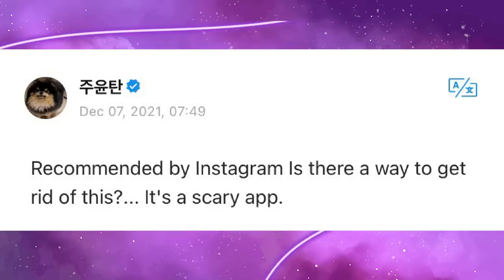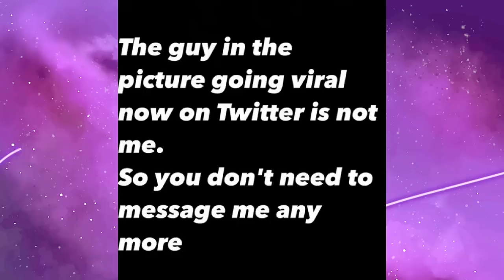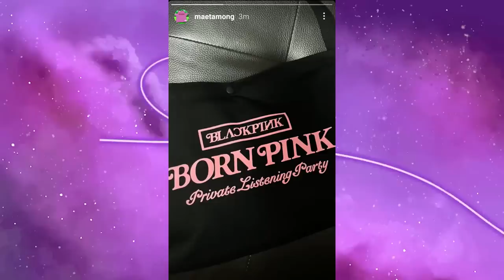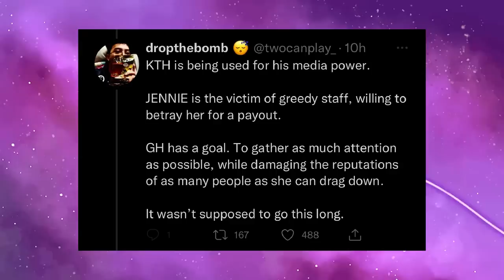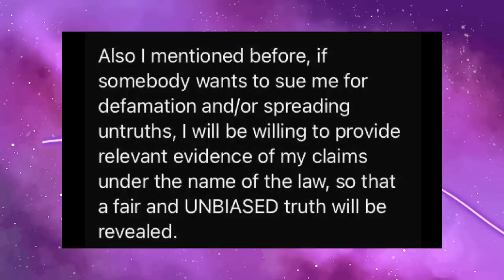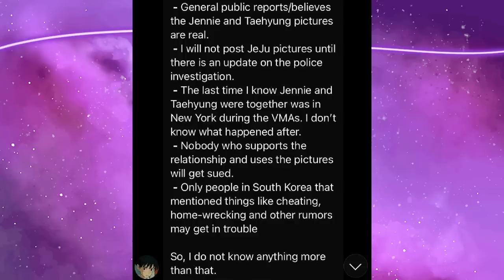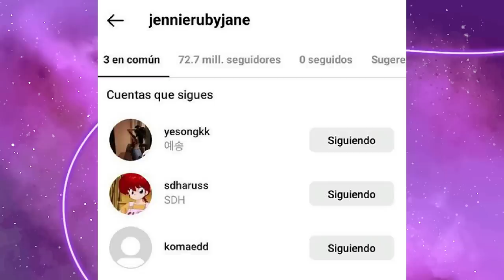GURUMIHARIBO vs TAENNIE: A LINHA DO TEMPO COMPLETA DE V E JENNIE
Hoje nós viemos trazer vídeo atualizando vocês dos últimos acontecimentos envolvendo o rumor de namoro do V do BTS e da Jennie do Blackpink.

MINUTAGEM:

00:00 - Intro
02:02 - Disclaimer
02:49 - V segue a Jennie
03:21 - Primeira foto em Jeju
04:21 - Primeiro comunicado da YG
04:57 - Evento da Celine com a Lisa e o V
05:50 - Primeiras fotos da Gurumi Haribo
07:30 - Viagem pra Nova York
09:32 - Vazamento de diversas fotos de Jeju
10:53 - V na festa de lançamento do Born Pink
12:03 - Vazamento de fotos de vários idols
13:40 - Primeiro comunicado da Hybe
14:52 - Segundo comunicado da YG
15:31 - Início da turnê do Born Pink
17:09 - Entrevista da Jennie pra Elle (Nurungji)
19:02 - Pulseira da Jennie
20:00 - Indícios de fãs (cartier e blusa da Jennie)
21:34 - Post recente na pann
23:21 - Conclusão

Quem somos?